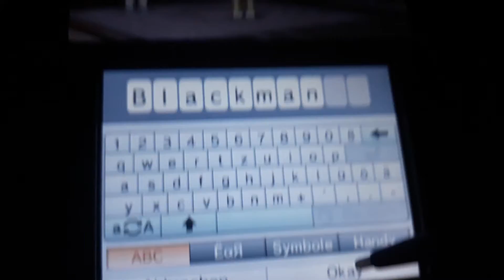FireWaterGirl and EarthGrassboy is House and Blackman♂️ is Born